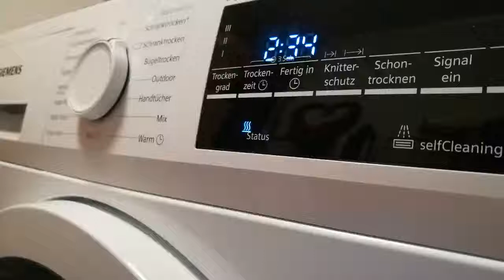Reparatur von Steuerungen AEG, Whirlpool, Bauknecht, Zanussi, Ikea, Bosch, Siemens, Miele Waschmasch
Privileg (PWF): PWF 1625, PWF 1645, PWF 1726, PWF 1746, PWF 1766, PWF 4646, PWF 4746, PWF 4846

Laden (FL): FL 1479, FL 1465, FL 1466, FL 1467, FL 1456, FL 1080

Ignis: (LEI, LOE): LEI 1006, LEI 1007, LEI 1207, LEI 1208, LOE 1050/1, LOE 1066, LOE 1077, LOE 1078 EG, LOE 1288 EG, LOE 6056, LOE 8056

PRIMELINE 14 DI, SUPER ECO 67, LINGERIE 1400, ARIZONA 1200

AEG T 59820,T 59840,T 59850,T 59852,T 55820,T 55840,T 55848,T 55849,T 56820,T 56840,T 56847,T 56820,T 56840,T 56845,T 57860,T 58840,T 59800
Die Platinenbezeichnung lautet Whirlpool L1373 L1782 L1790 L1799 L2158 L2524 L1928 L1864